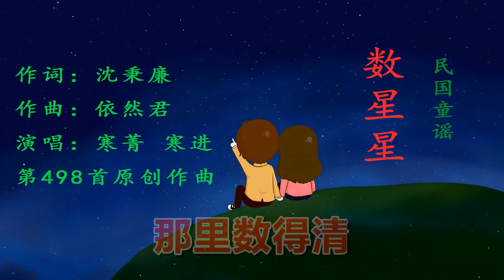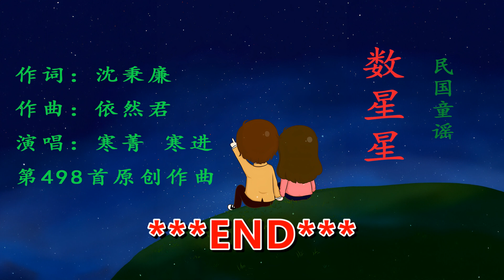寒菁 寒进演唱 民国儿歌《数星星》，作词：沈秉廉，作曲：依然君。一首天真可爱的儿歌。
民国童谣《数星星》，民国教育家沈秉廉词，依然君第498首原创作曲。孩童时，总喜欢数星星，对天空充满遐想。我喜欢儿歌，特别喜欢民国时期的童谣，已作曲四十多首了。我的曲风偏于柔和静，不喜欢高声调，与个性有关吧。所以，听我的歌曲，需在安静的心境中，才能听的入味。

数星星
民国童谣
作词：沈秉廉
作曲：依然君
演唱：寒菁 寒进
第498首原创作曲
2024年1月2日
亮晶晶
亮晶晶
天上撒满小星星
亮晶晶
亮晶晶
好像神仙眨眼睛
让我伸手数一数
天上共有多少星
亮晶晶
亮晶晶
那里数得清
那里数得清
music
亮晶晶
亮晶晶
天上撒满小星星
亮晶晶
亮晶晶
好像神仙眨眼睛
让我伸手数一数
天上共有多少星
亮晶晶
亮晶晶
那里数得清
那里数得清
music
亮晶晶
亮晶晶
天上撒满小星星
亮晶晶
亮晶晶
好像神仙眨眼睛
让我伸手数一数
天上共有多少星
亮晶晶
亮晶晶
那里数得清
那里数得清
那里数得清
***END***